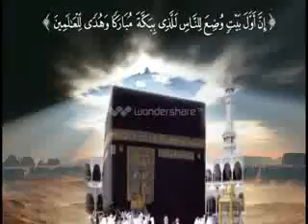Duwara_Nirmal Rai Jiwanpuri by Shah G. Videos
Singer:- NIRMAL RAI JIWANPURI,,
Video:- Subhash Shahbaz
media presents by Shah G.video